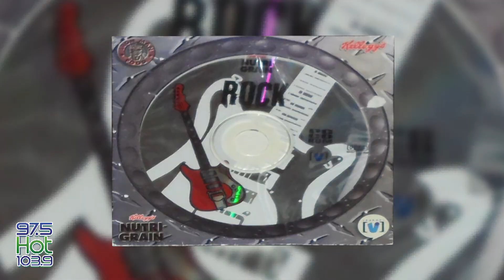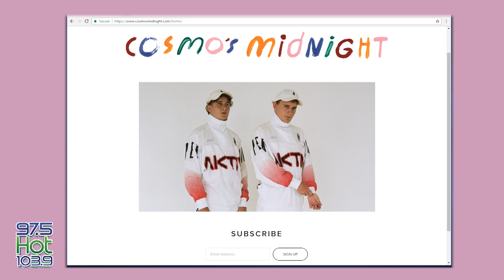Christy Taylor with Flume at the McDowell Mountain Music Festival